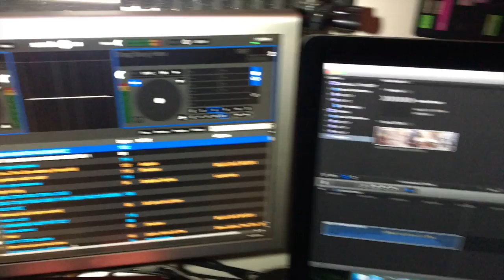Inside the dj studio wit Dj Vic Nyce EP 2